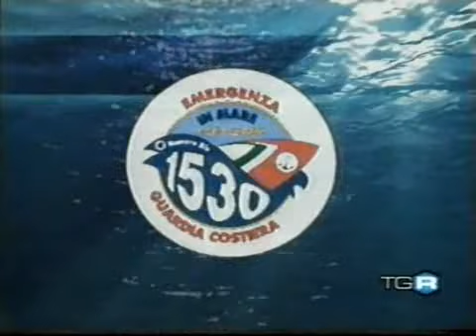30Nodi Imperial yacht tg3